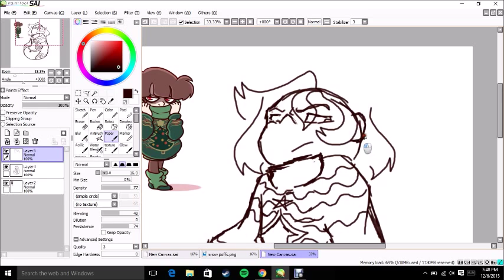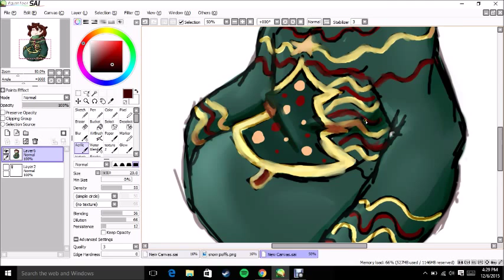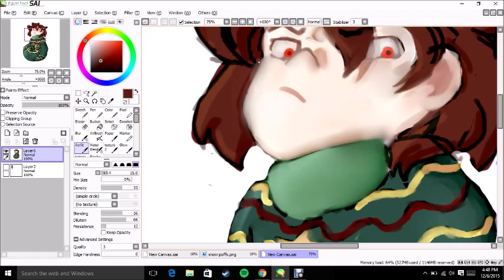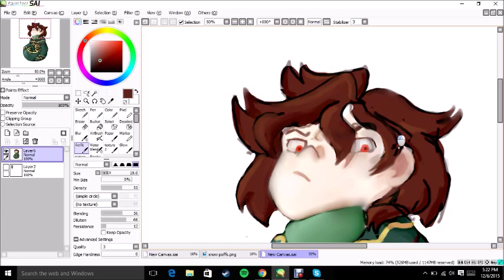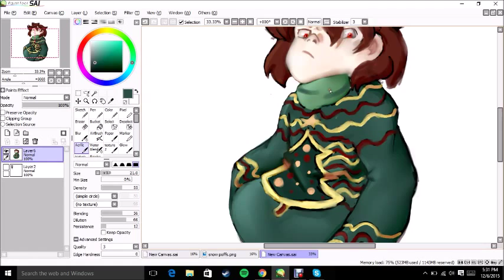Chara [Undertale Speedpaint]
alternate title: i am horrible at making titles and i love demon children plus finding an amazing blog well

Hey! You! Do you like nice Undertale blogs?? Do you like nice people? Wonderful art? Well I have the blog for you! , where I got the inspiration for this image and the design.